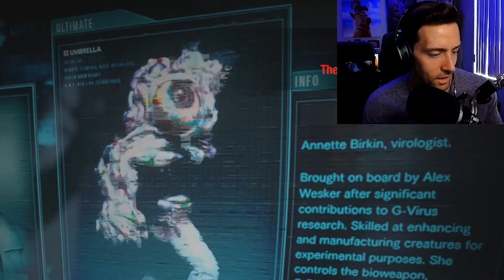Stalking Your Friends in Resident Evil Resistance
When trying rehabilitate prisoners in your elaborate, puzzle filled torture basement, always remember to make list. I recently forgot to sew the handcuff keys into a few forearms and now I just have four bloated corpses who have learned absolutely zero life lessons.